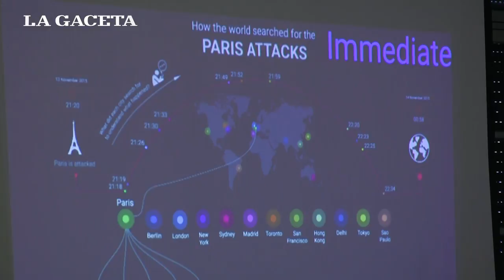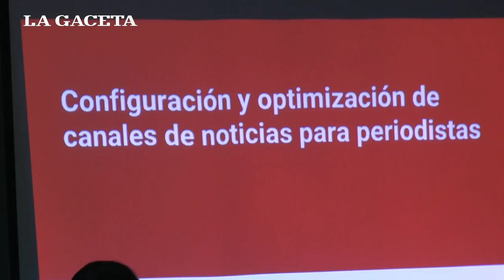Taller de capacitación de Google News en la Redacción de LA GACETA